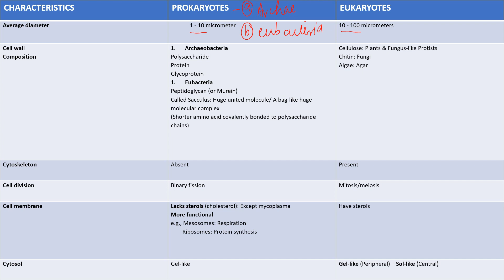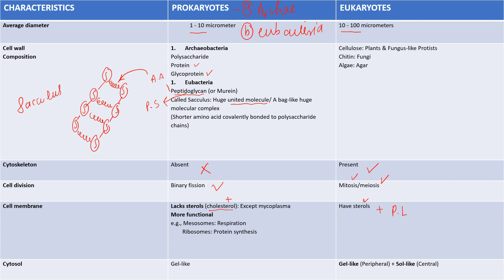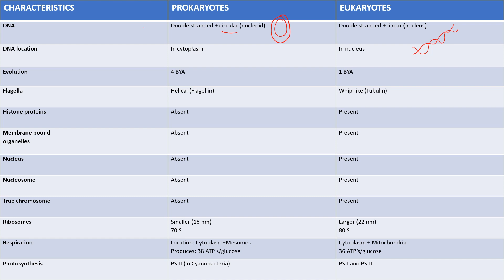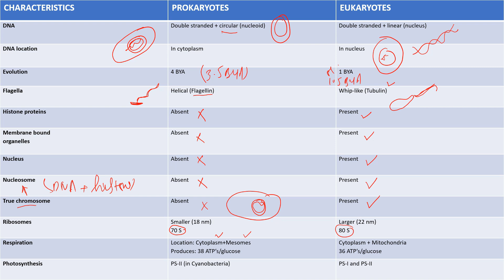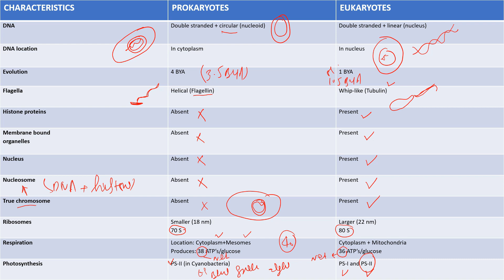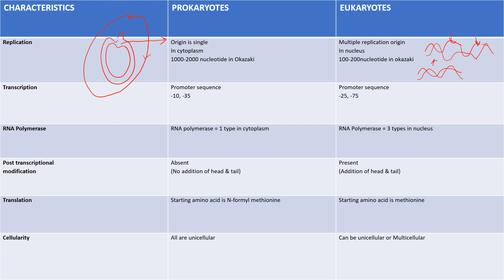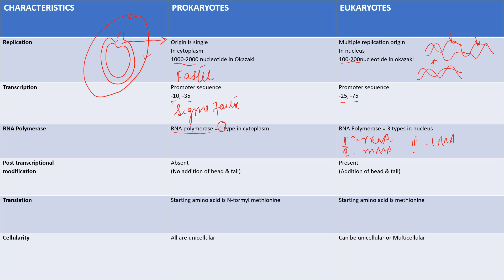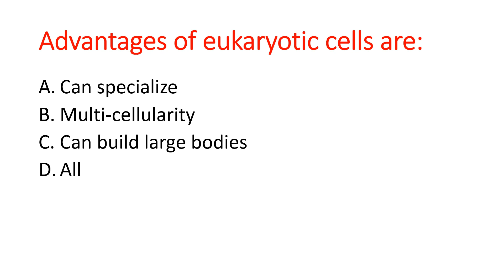Prokaryotes vs Eukaryotes | Concepts in Genetic Engineering | Biotech 701